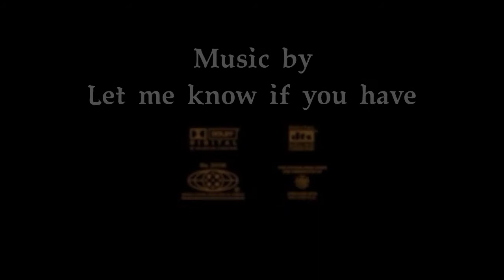The Twelve of the Beholder (1983)